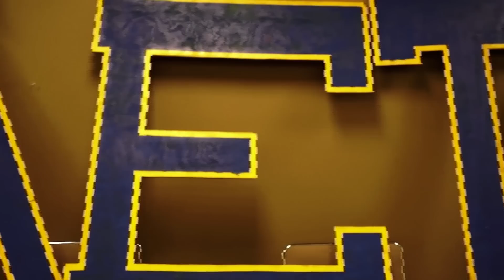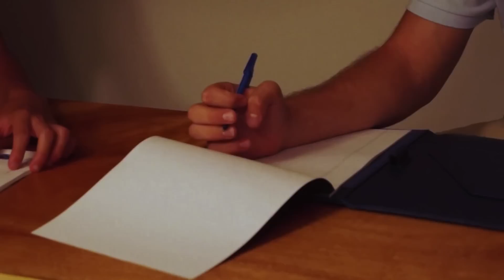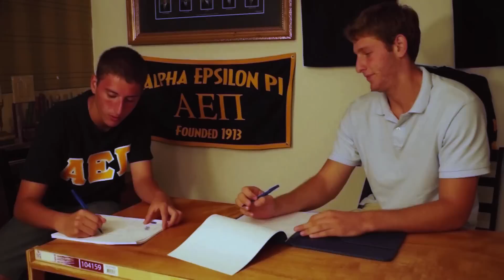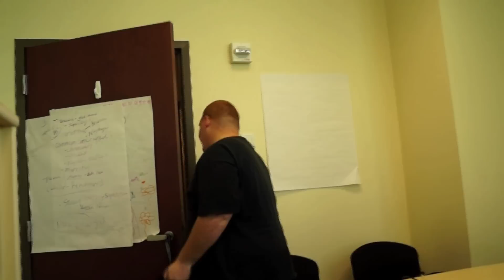AEPi Hardknocks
AEPi Hardknocks. Created by Phi Alpha (FAU) Chapter of Alpha Epsilon Pi.

An Abraham Mercado Production
Produced by Noah Collins, Aaron Resnick, Abraham Mercado, AEPi Phi Alpha
Filmed and Edited by Abraham Mercado
Special Thanks to: Ben Tzalik, Scott Brockman, Hillel of Broward and Palm Beach

Music does not belong to us or any of the names above.

We are not receiving any financial benefits from this production. Made for fun.